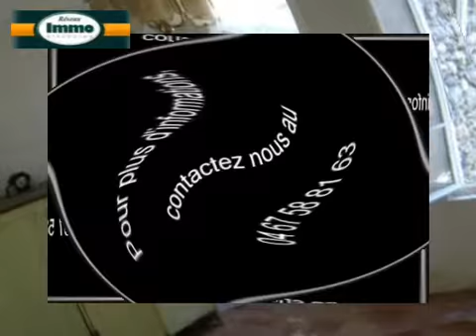Achat Vente Maison Asperjoc 7600 - 100 m2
A vendre à  Asperjoc  une maison de 100 m2.
Annonce immobilière Dynimmo : Achat Vente Maison  Asperjoc  7600 Ardêche

Vidéos produites à  partir de photos par les API de nevisto.com pour agence immobilière